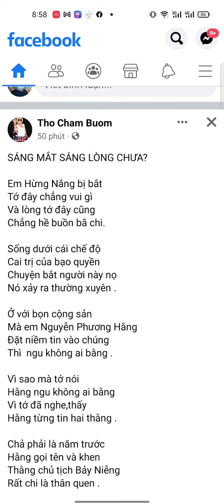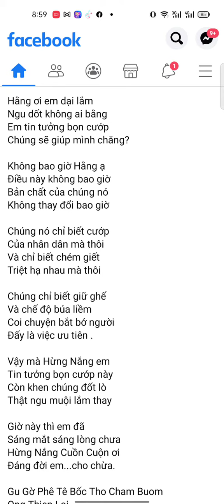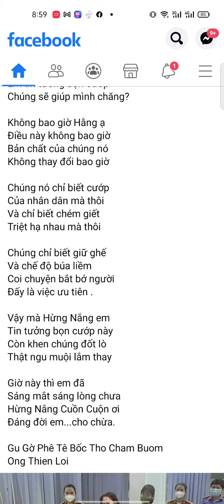Thơ gửi đến Nguyễn Phương Hằng bị bắt